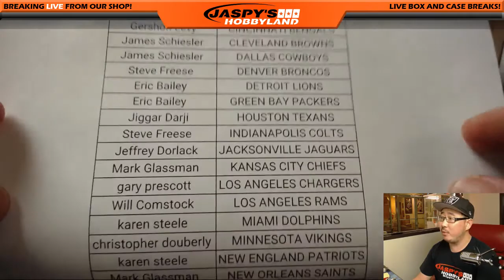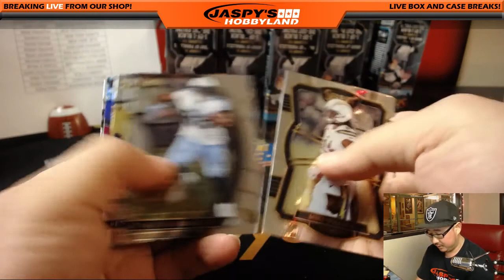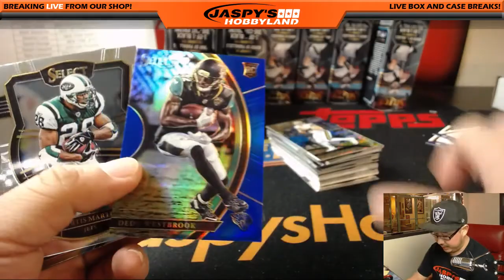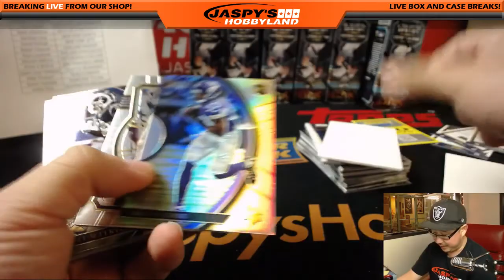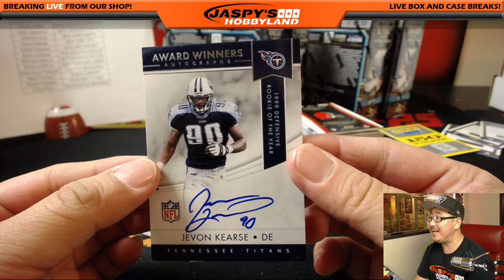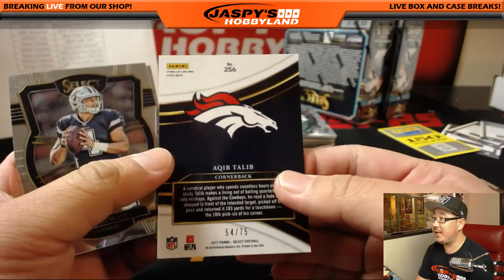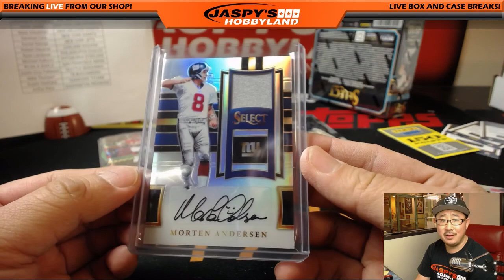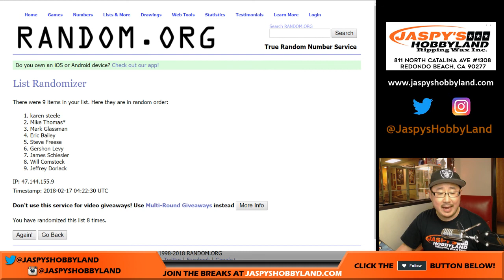Fr., 02/16/18 [12Box PYT] #2 - 2017 Panini SELECT Football (NFL)